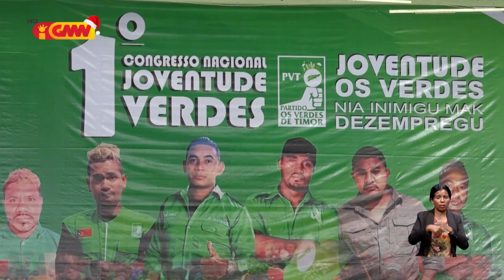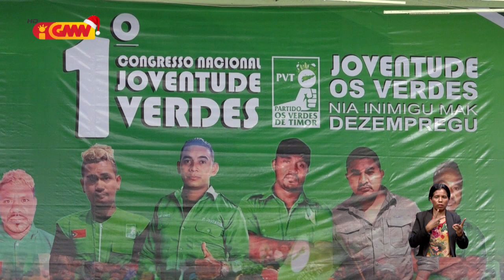Partidu Os Verdes garante sei manan iha ElPar tinan 2023